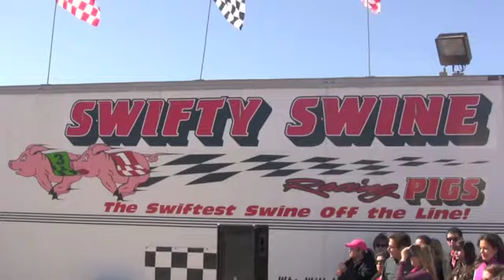Pig Sprints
Pigs race around an oval track as spectators cheer. The winning pig get's a cookie.

The Ranger, the student newspaper at San Antonio College, is a laboratory project of the journalism classes in the Department of Media Communications, published Mondays except during summer, holidays and examinations.

Video by staff photographer Riley Stephens.